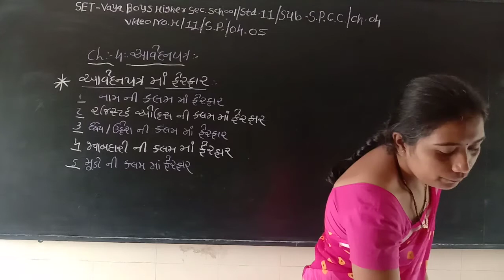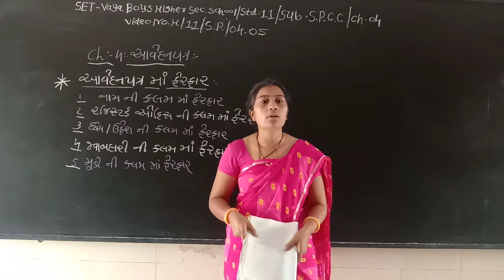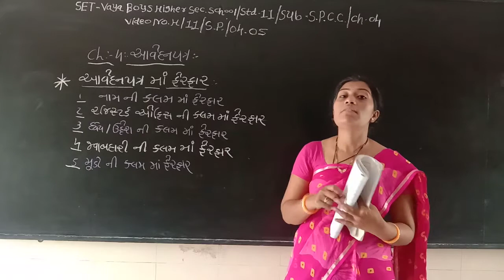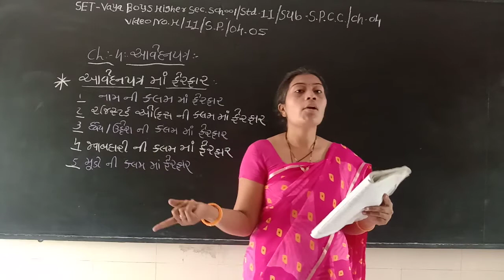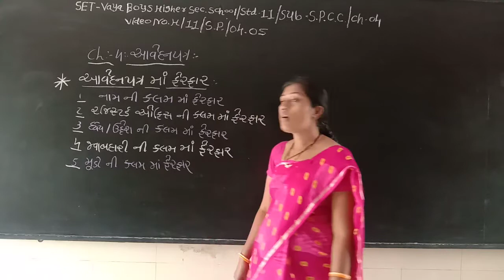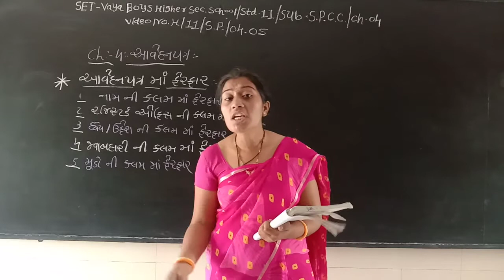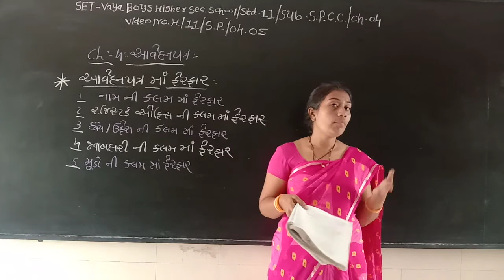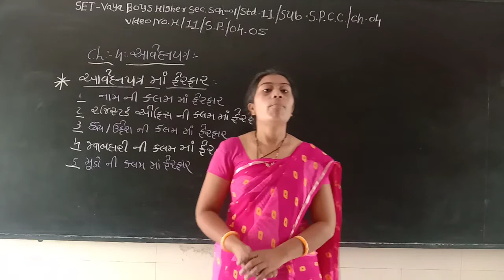SET - H/11/SP/04.05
SET  –  VAYA  BOYS HIGHER  SEC.  SCHOOL - STD.- 11 –  SUBJECT – SPCC - CHAPTER - 04.05